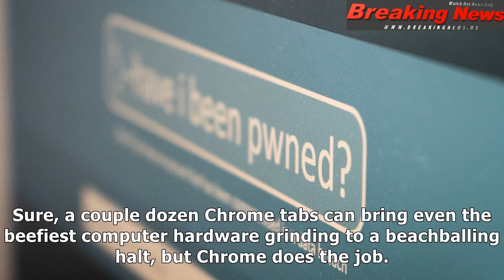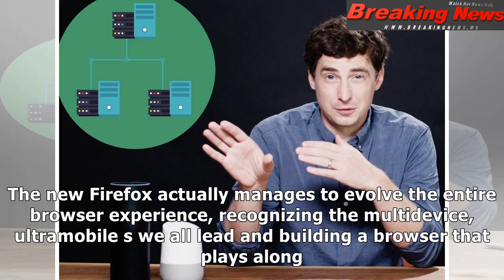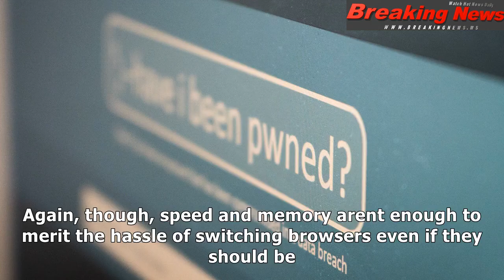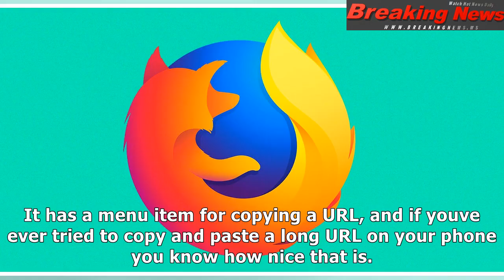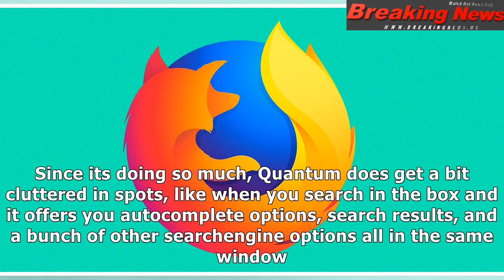Ciao, chrome: firefox quantum is the browser built for 2017